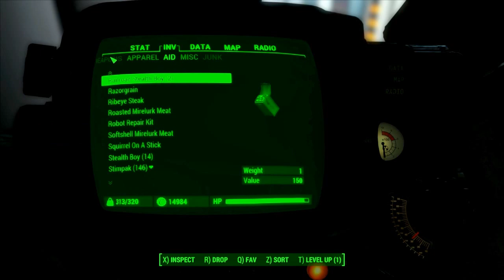Fallout 4 - Part 298 - I'm a big boy now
Fallout 4 is an open world action role-playing video game developed by Bethesda Game ACStudios and published by Bethesda Softworks.
200 years after a nuclear war, Fallout 4 is set in a post-apocalyptic Boston, in which the player character emerges from an underground bunker known as a Vault.

200 years after a nuclear war, Fallout 4 is set in a post-apocalyptic Boston, in which the player character emerges from an underground bunker known as a Vault.